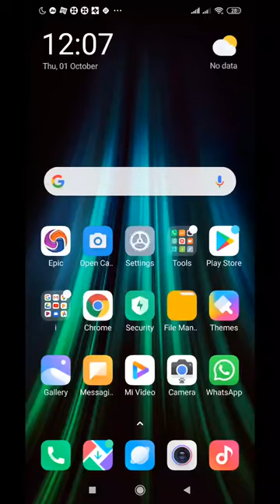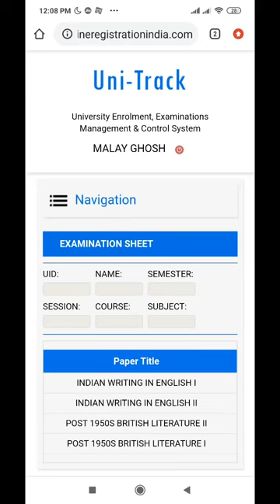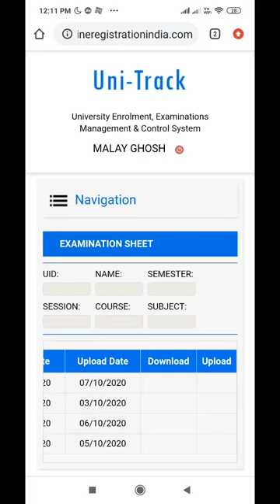Hoh to do UG Semester Enrolment Form fillup in UNITRACK PORTAL / SEMESTER II&IV FORM FILLUP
BANKURA UNIVERSITY CONTROLLER

BANKURA UNIVERSITY UNITRACK PORTAL

Tish vedio is  for undergraduate semester ll students and show how to do Enrolment Farm fillup

BANKURAUNIVERSITY UNITRACK PORTAL